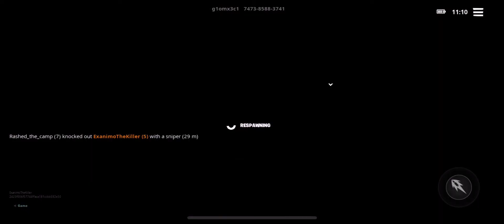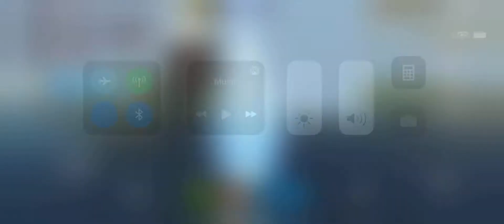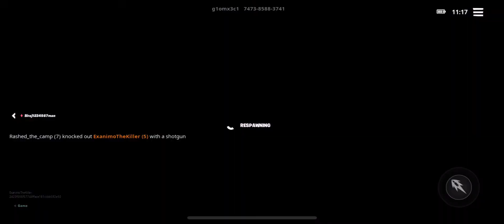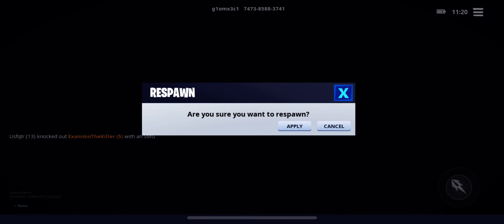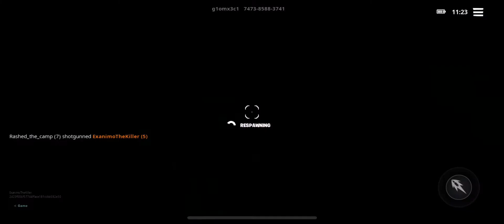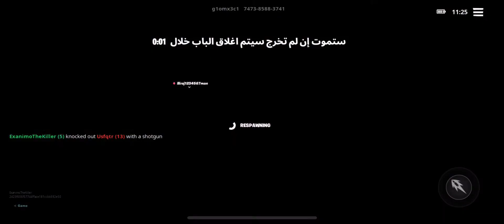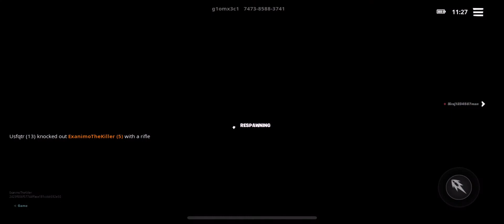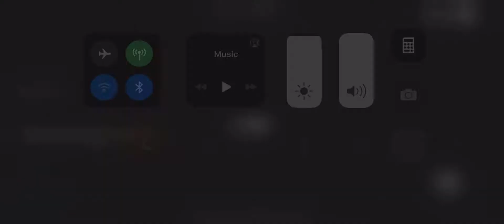Creative is the besr mod ever